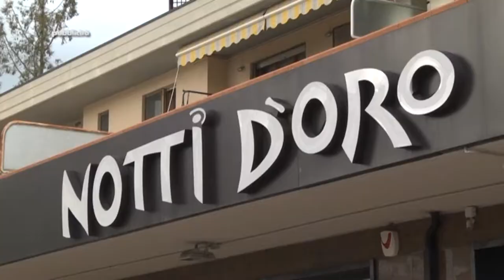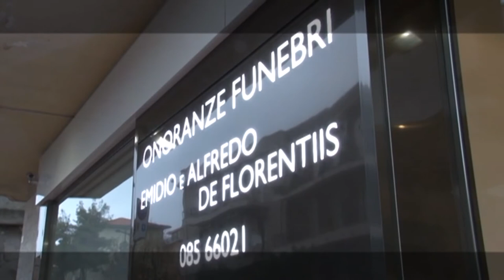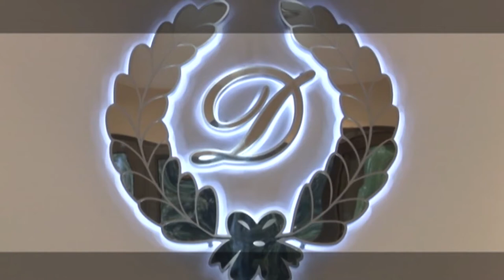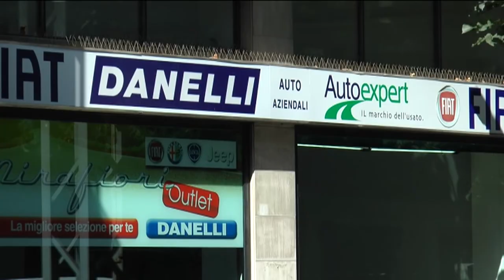Replay 12^ puntata del 13 novembre 2017